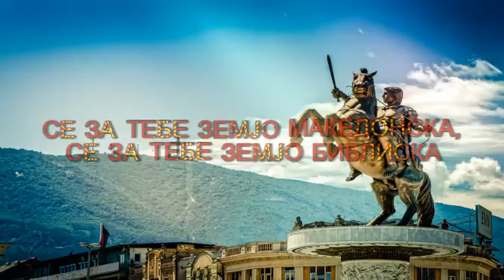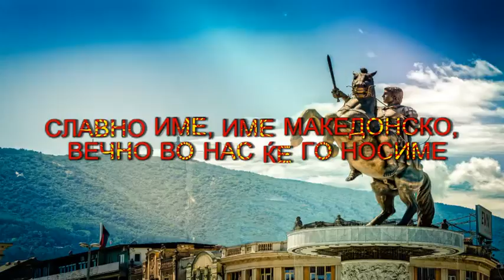Македонска Патриотска - Makedonska Patriotska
Македонска Патриотска Песна